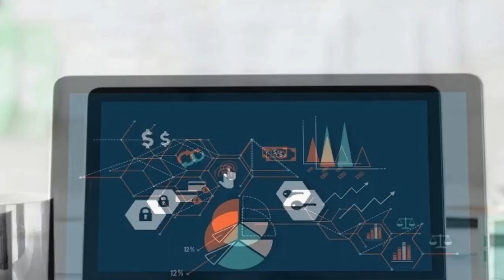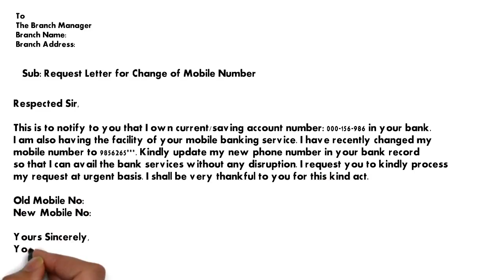Catholic Syrian Bank Mobile Number Change Request Letter | Change of phone number letter sample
3. Earn Money With Kwai App

4. Make Money With PayBox

5. Top 5 Earning App